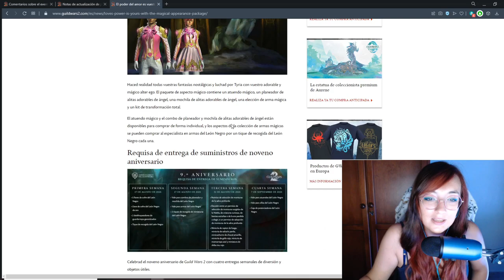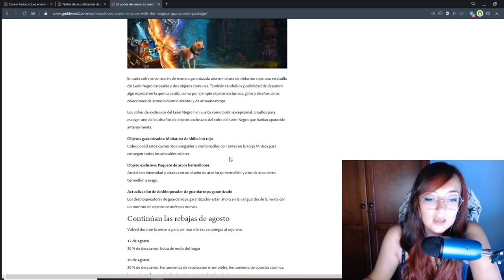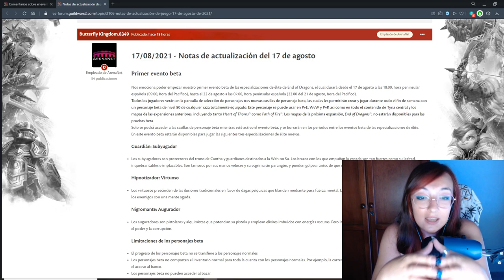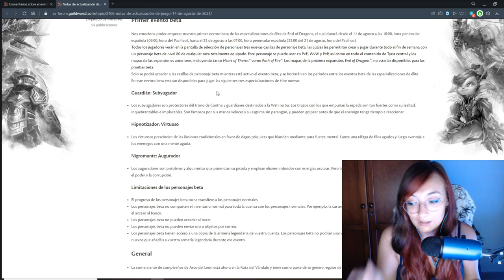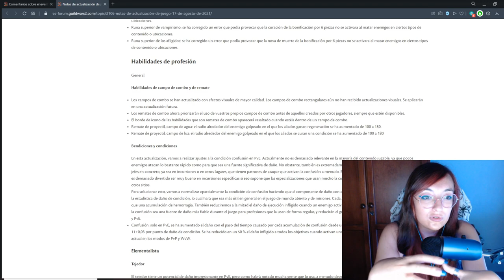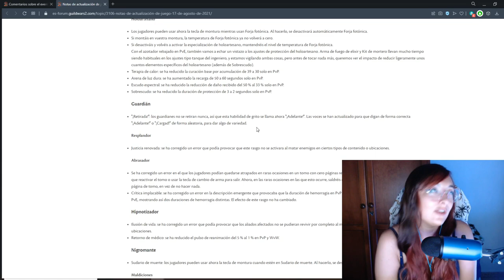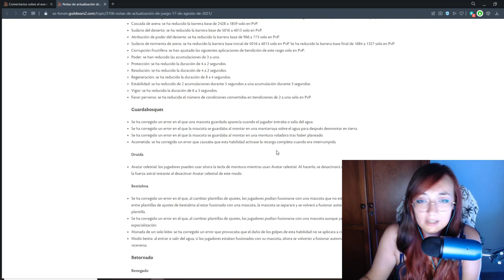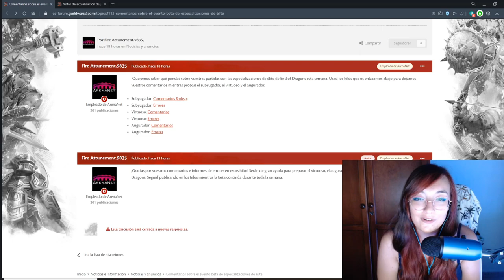¡¡TODA LA INFO DE PRIMERA BETA END OF DRAGONS!!. Guild Wars 2 Español Nuevo parche y +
Muy buenas a todos, por aquí os traemos el directo especial del pasado día viernes 13 de agosto, del evento oficial de Guild Chat, donde nos han enseñado todo el contenido nuevo de las 3 primeras especializaciones, el Hipnotizador, llamado Virtuoso, el Nigromante, Augurador y el Guardian, El Subyugador.

Por aquí os dejo toda la información para la primera beta de Guild Wars 2 para probar estas nuevas especializaciones

O bien podéis mandarme un mensaje privado o agregarme a amigos:
LadyPurupuru#2540

La configuración de mi pc y periféricos:
GPU: GeForce GTX 1060 6GB
CPU: Intel(R) Core(TM) i5-7500 CPU @ 3.40GHz
PLACA: MSI Z270-A PRO - Placa base PRO
Memoria RAM: 16 GB RAM
REFRIGERACIÓN: Cooler Master Hyper TX3 EVO CPU Cooler
FUENTE: Nox Urano VX 850W PFC
SSD: 240 GB Kingston UV400
CAJA: Zalman Z11 Plus USB 3.0 Azul
TECLADO: Thunder X3 TK25 Teclado Gaming
RATON: Owlotech MS-200 Ratón Gaming 2400 DPI
CASCOS: Bluestork KORP3 Auriculares Gaming
Resolución actual: 1920 x 1080, 60Hz
Sistema operativo: Microsoft Windows 10 Pro

00:00 Introducción
01:00 Rebajas mes de Agosto
04:20 Notas de actualización: info de beta y parche de balanceo
 11:18 Feedback de ArenaNet y comunidad
12:32 Acceso a la Beta